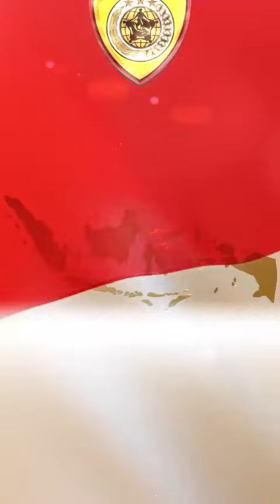4 Mei 2023